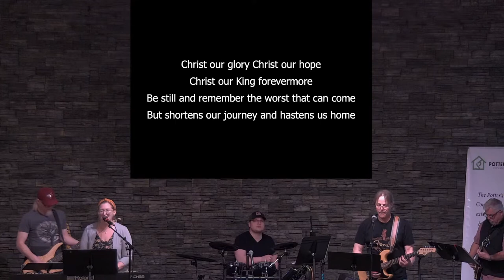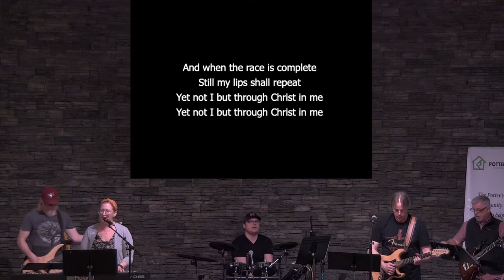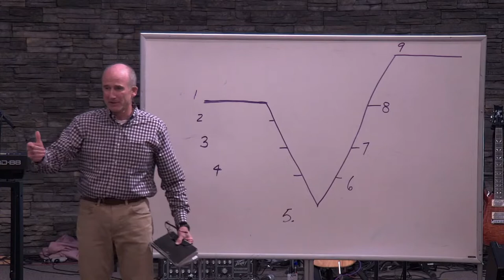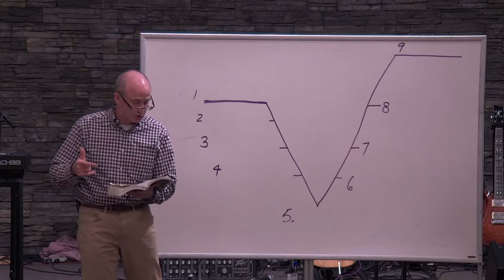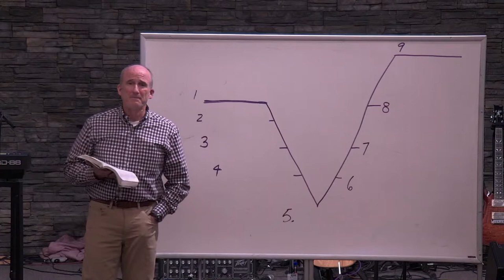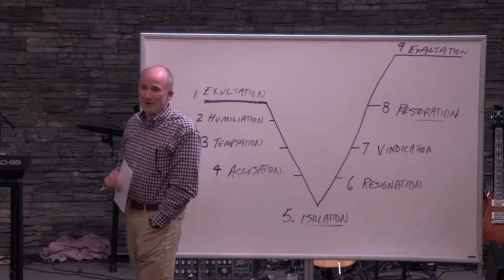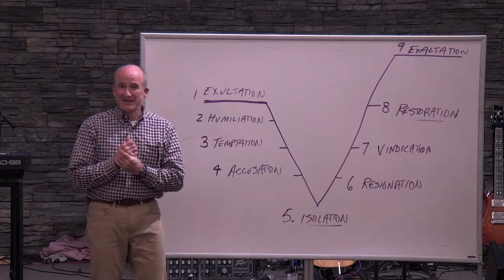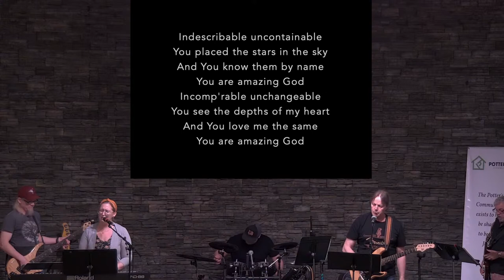Potter's House Grow Conference Session 4: May 16, 2022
If you would like to worship through giving mail a cheque to Potter's House, 2221 Moose Road, Westbank, BC V4T2G8, or send e-transfer to .